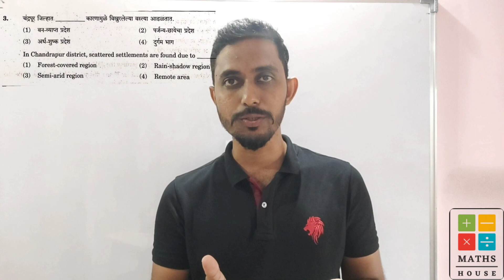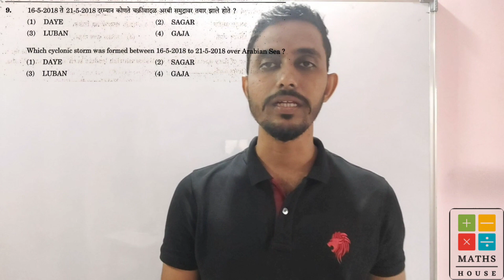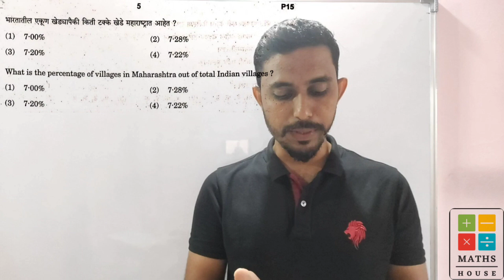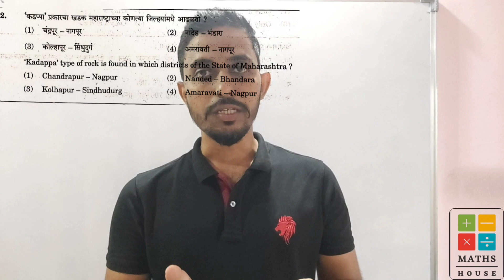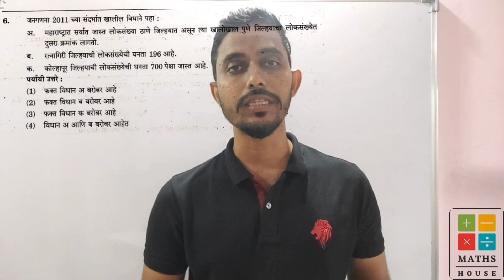ASO Mains2021- भूगोल Paper Analysis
ASO Mains 2021- भूगोल Paper Analysis